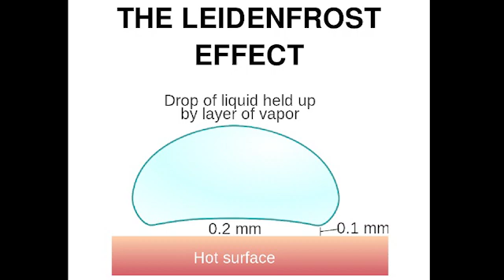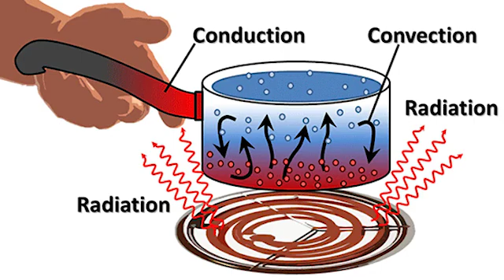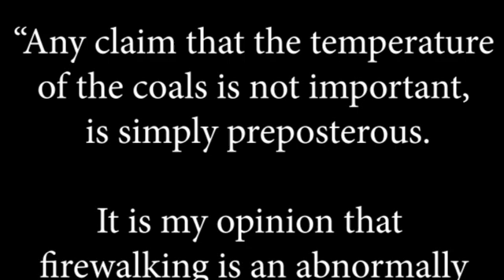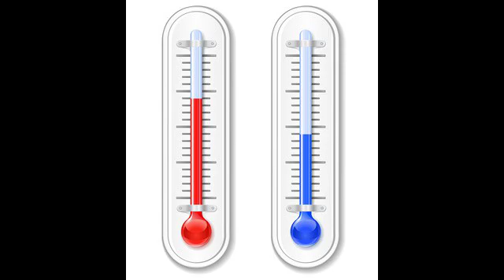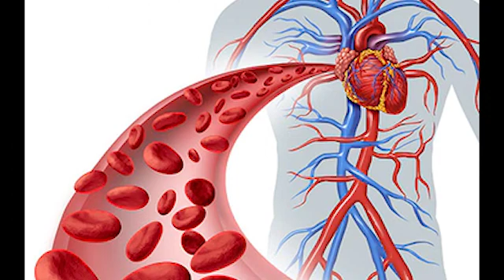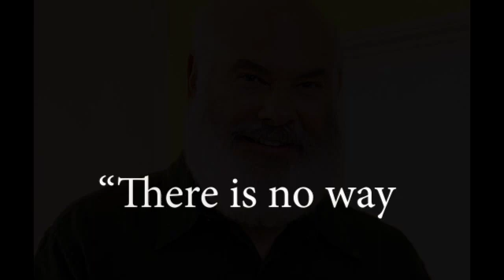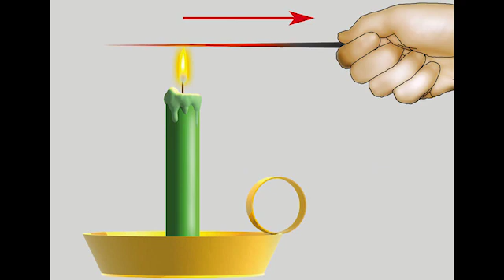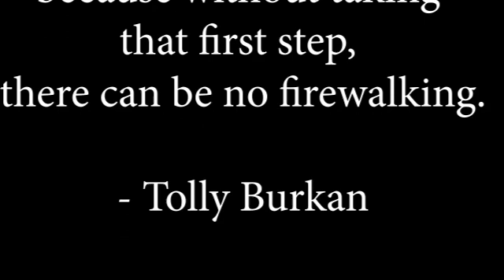Firewalking Explained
This is the only explanation of firewalking which presents all the scientific data that makes the phenomenon understandable.  This is Tolly Burkan's original theory -- produced by Kevin Axtell, Director of The Firewalking Center in California.  It is narrated by Gregory B. Knapp.